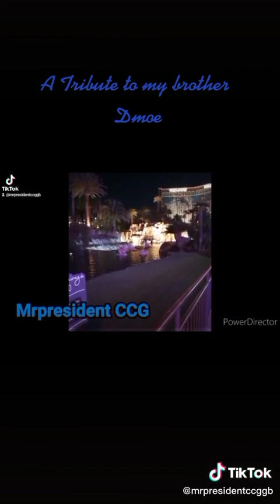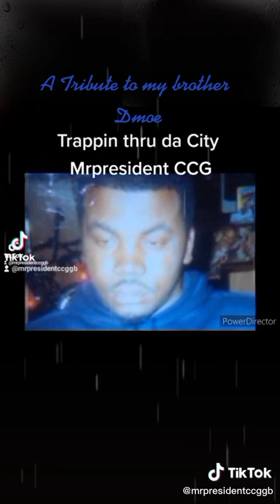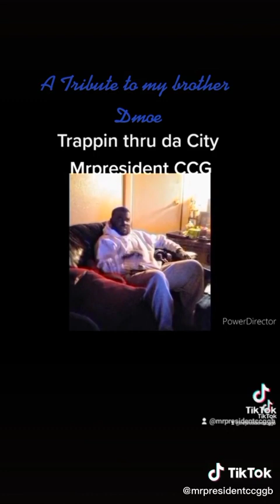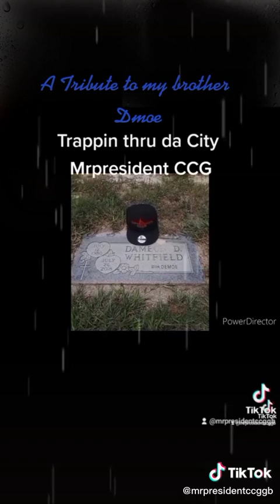Trappin thru da City - BigToaker - Queen Nyla - Martian 137 - BigMerch CCG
This song is a tribute to my Brother Dmoe R.I.P